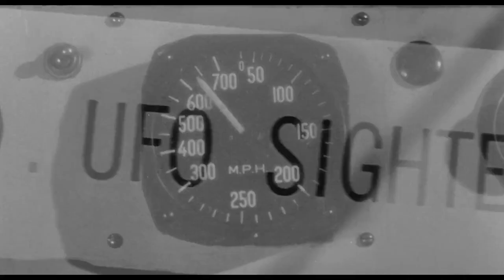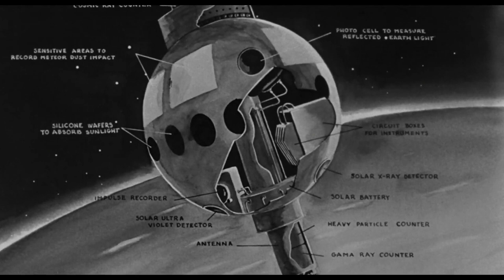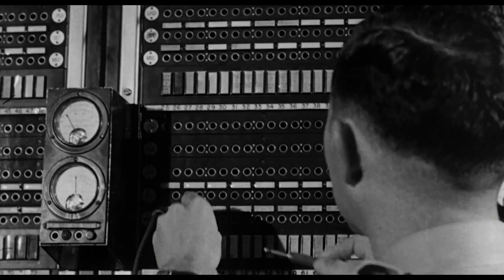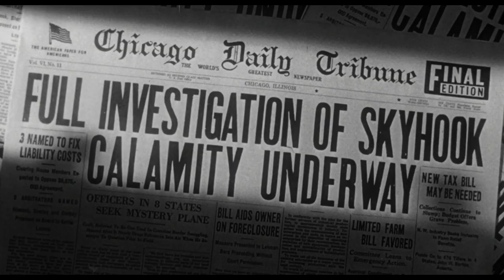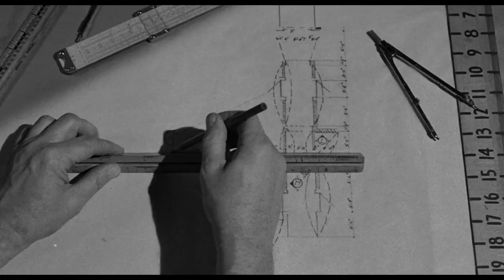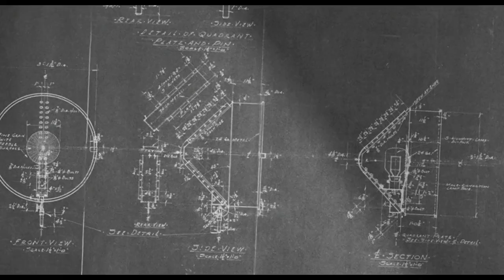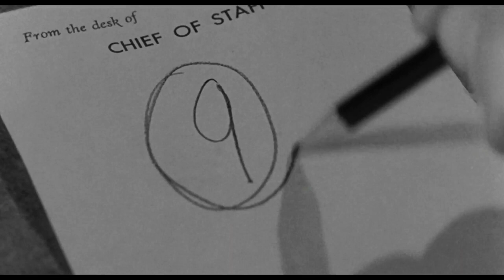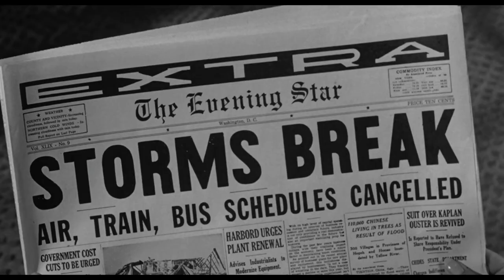Earth vs The Flying Saucers 1956.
UFOs from a doomed star system invade Earth with plans of world conquest. Surrender is not an option so the human race must fight to the bitter end. Special effects by Ray Harryhausen.